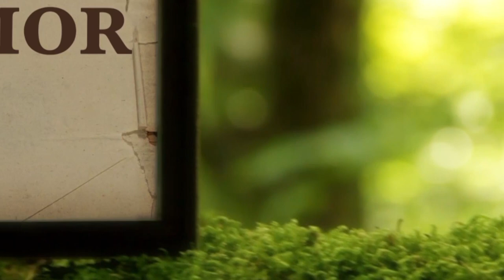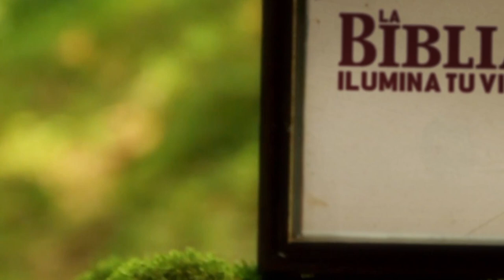La Biblia Ilumina Tu Vida - Martes 07 de Mazo del 2023